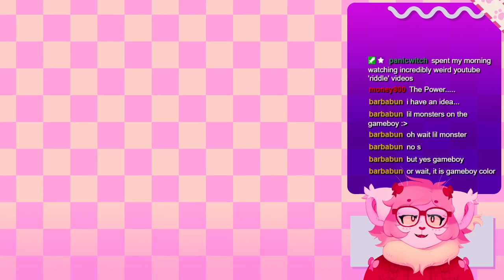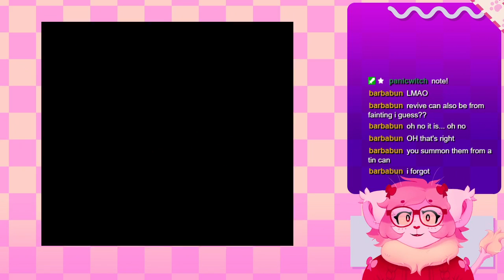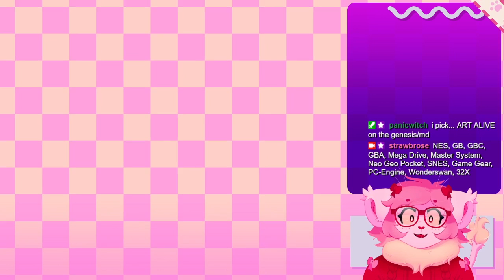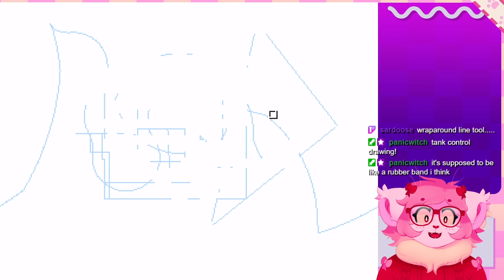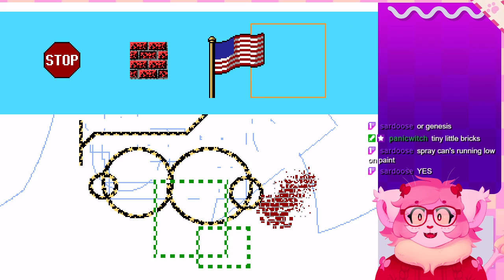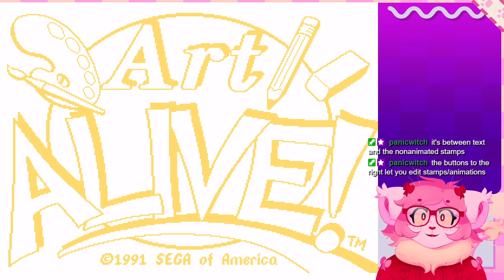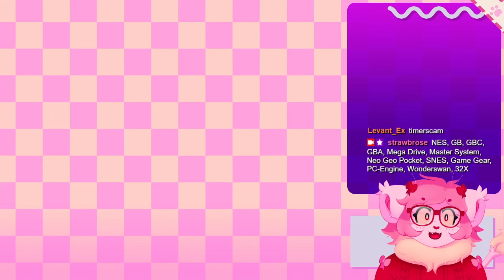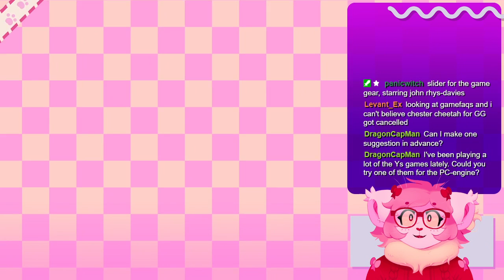SUGGEST-A-GAME Stream no.2! (Castlevania, Medabots AX, GanGan Gan-Chan, GG Aleste and more...)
Chat suggests me games and I've played them!

Games played: Lil' Monster, Art Alive!, Castlevania, GanGan Gan-Chan, Medabots AX, Slider and GG Aleste